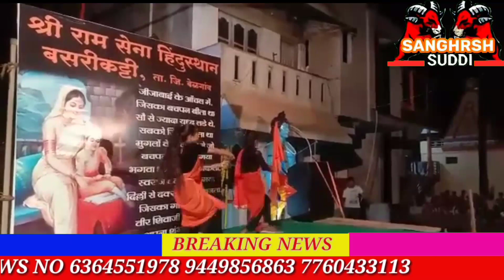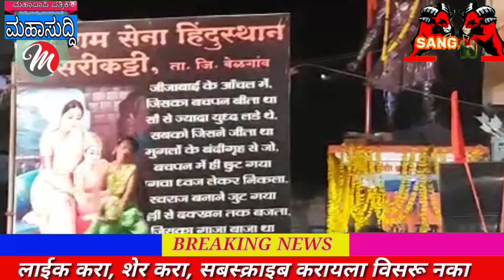बसरीकट्टी गावात डांनस स्पर्धा संपन